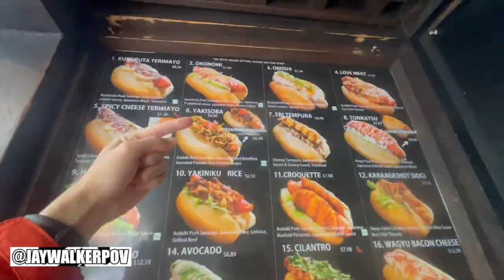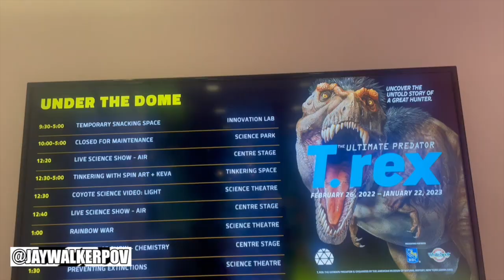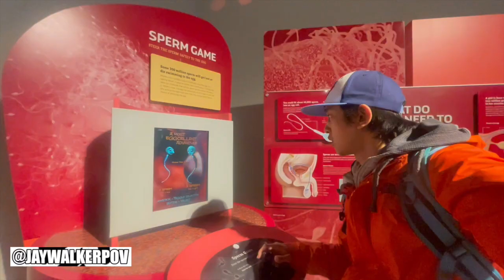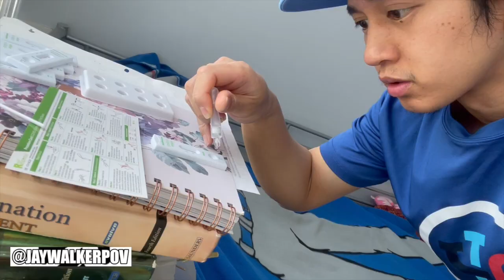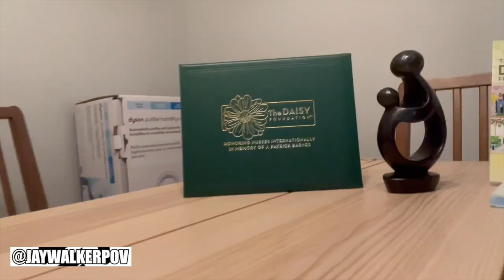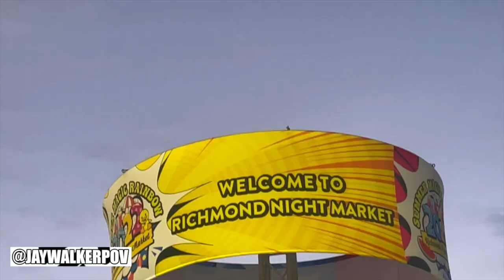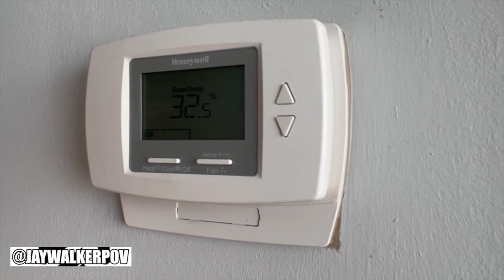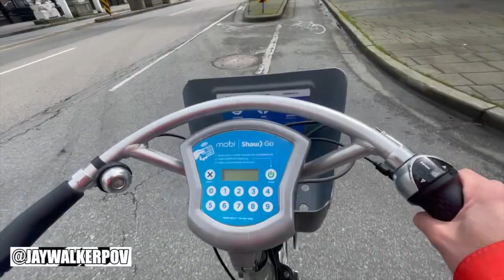JWPOV Live From Last Week Ep 73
Welcome fellow JayWalkers to the 73rd Episode of JWPOV Live From Last Week, a show featuring the daily life of JayWalkerPOV in a weekly episode.  This episode shot in mid-May features Vancity, Japadog, Science World, Uber delivery to a Torontonian, YVR, Nursing Week, short staffed, Wife's award, Sushi Date, Richmond Nightmarket, BBT, Bird hunt, Vancity Mobi Bike Day Adventure, Jays game with Allison, Jersey giveaways, & bday greets.

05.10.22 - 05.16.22